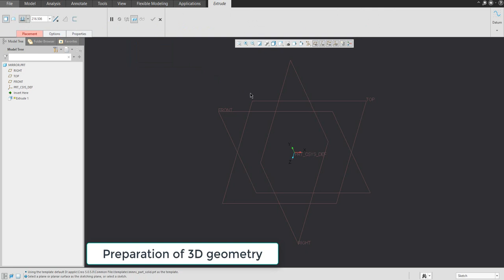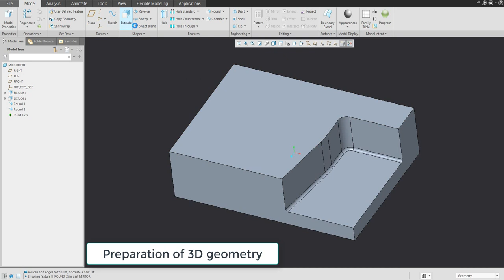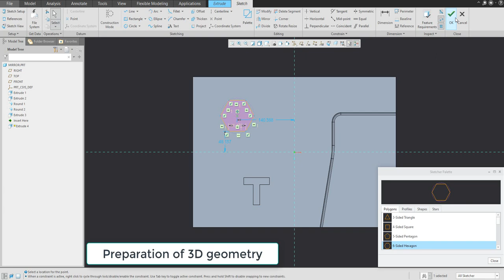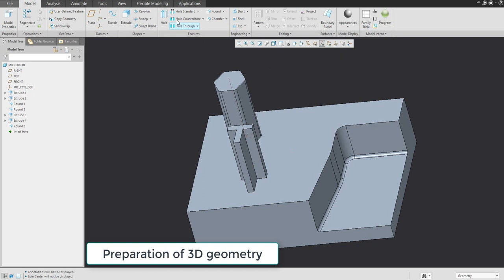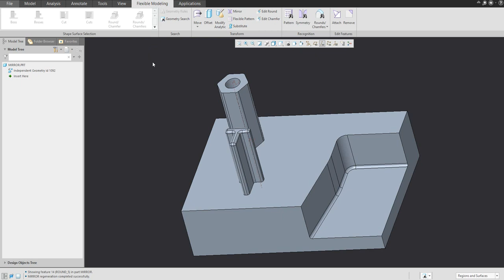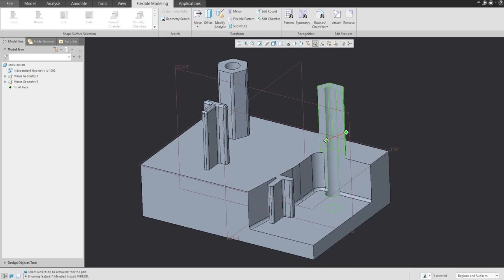Creo Flexible tutorial: Flexible Mirror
The Flexible Modeling Mirror feature enables you to mirror geometry about a reference plane.
Note: Surfaces are automatically extended and rounds are recreated at the intersecting edges if they exist.